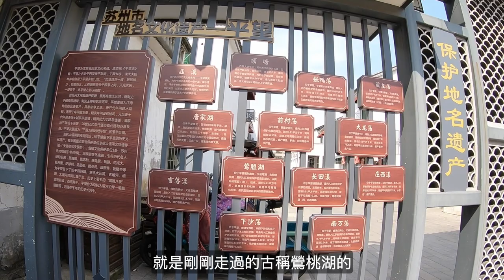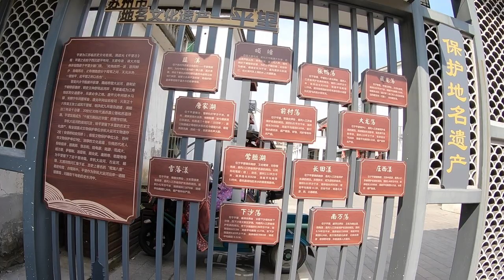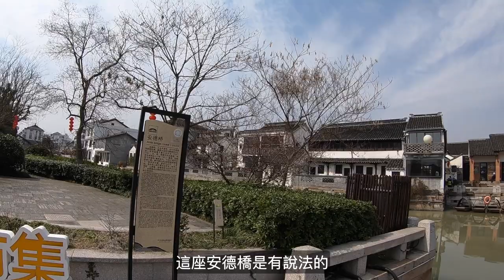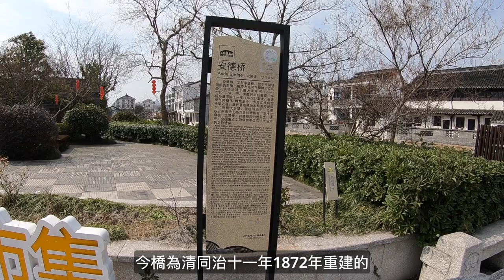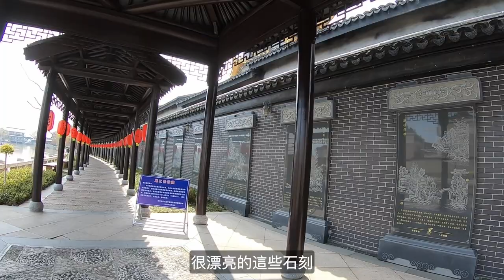視界觀638 常走公路滬青平，今訪昔日運河城 騎行漫聊：來滬青平公路終點平望鎮騎行，尋訪大運河遺留的輝煌 @觀與說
觀與說 DentistView&Talk：
1. 視界觀 DrChin'sWorldView-分享退休生活方式。Share retired lifeway, spread health and inspire life.
2. 牙醫說 DentalTalk-讓你不得牙病，少得牙病的牙醫才是好牙醫。Your health, My pleasure！